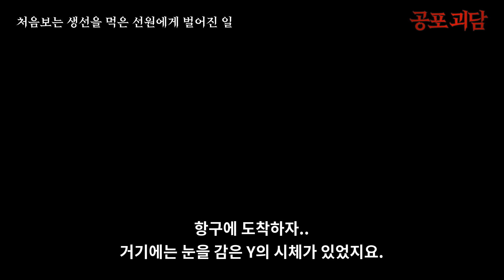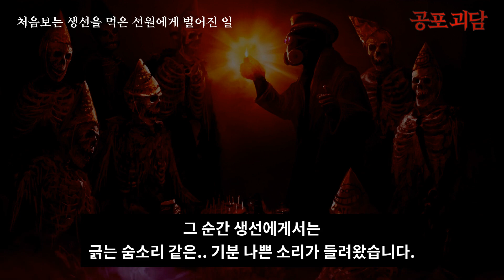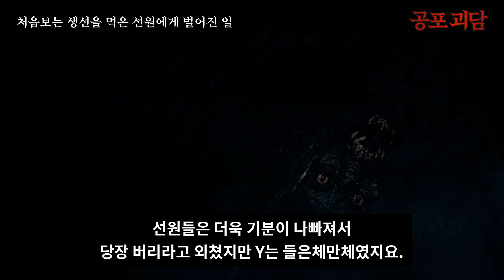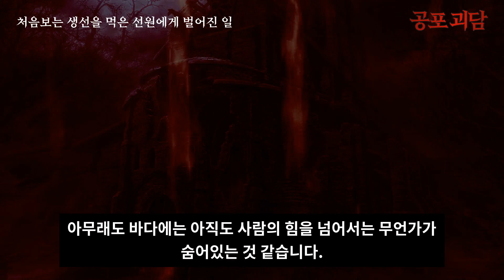【무서운이야기】 처음보는 생선을 먹은 선원에게 벌어진 일